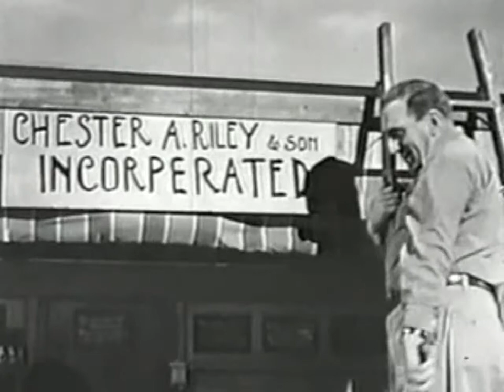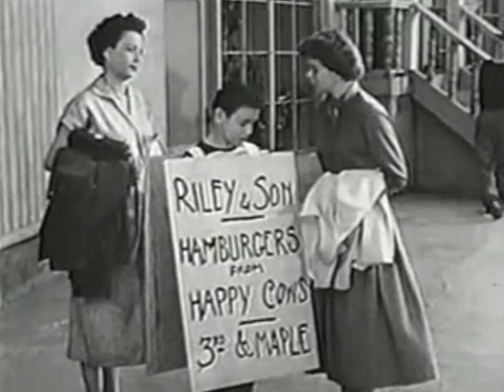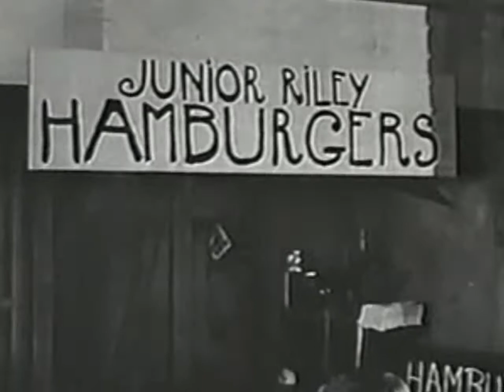The Life of Riley "Riley's Business Venture"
Riley tries supplementing his wages by buying a hamburger stand.